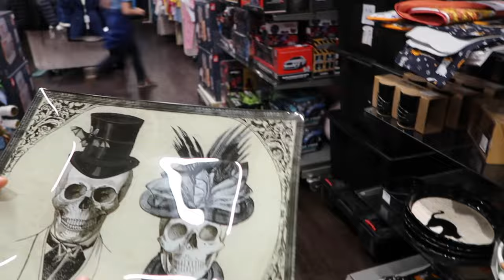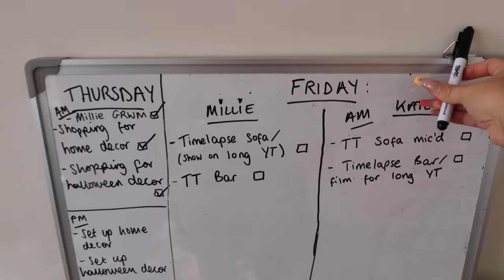Week in the life (flat tour, Pinterest room makeover + halloween date) | Tiktok Lesbian Couple Vlog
Hey Besties,

I hope you enjoy my week in the life! Drop any other questions in the comments :) love you all xx

Millie :)